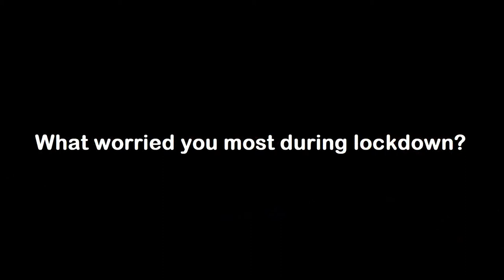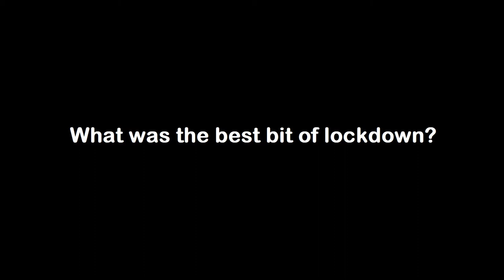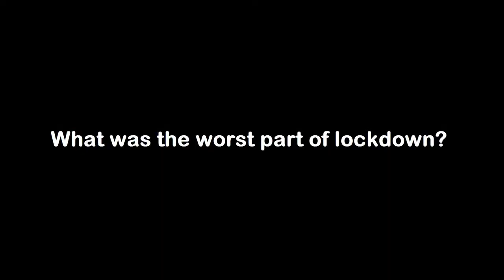AYF - Part 2 of How The Arran High School Community Responded To Coronavirus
In August 2020, Arran Youth Foundations linked up with Arran High School to provide school-based youth work. As part of this, we worked every Wednesday with a seniors group. The group were keen to take part in film-making, and this evolved in to shooting a very positive short film on how the Arran High School community responded to Coronavirus.

There are 6 parts to this - in Part 2, we ask young people, teaching staff and others within the school community what they have worried about during the pandemic, what the best bits have been, and what the worst part was.